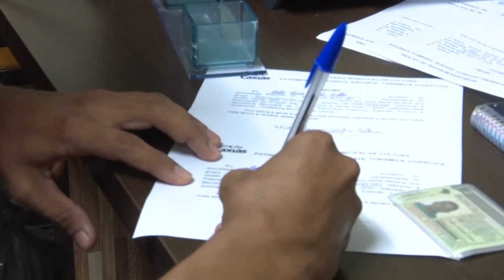Prefeitura começa a fazer os pagamentos aos artistas contemplados com a Lei Aldir Blanc